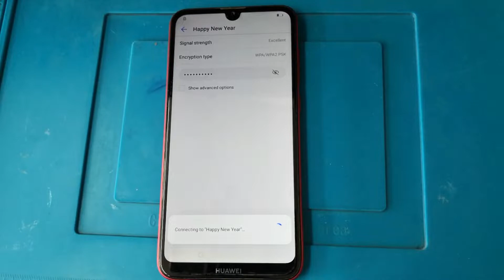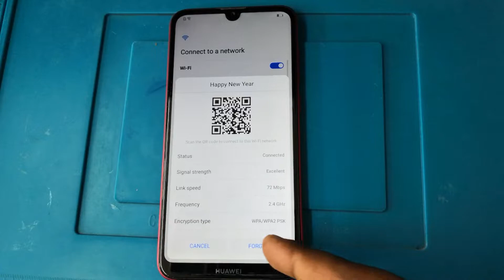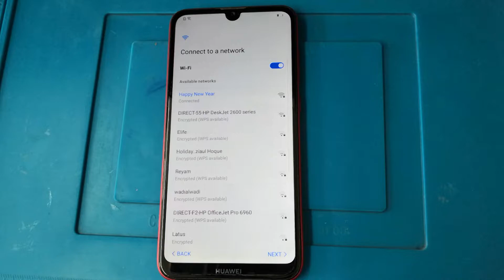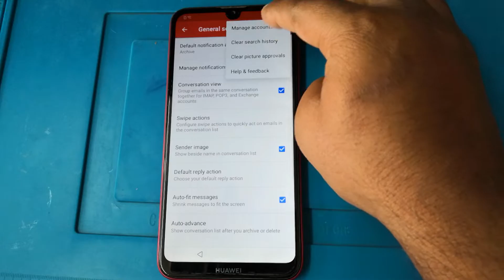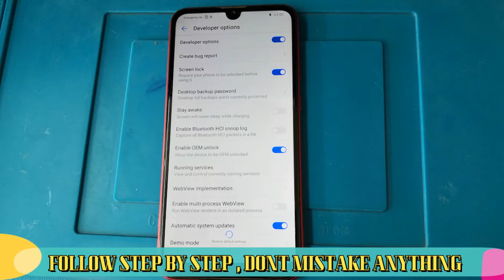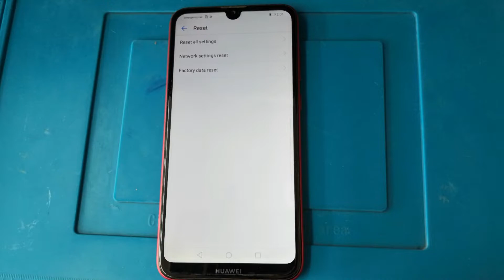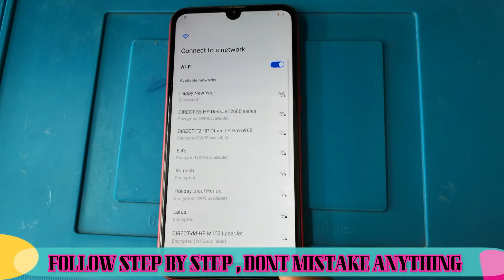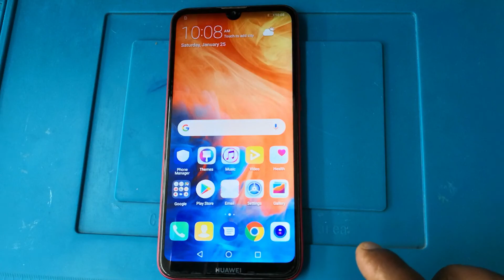Huawei Y7 Prime 2019 (DUB LX1) FRP BYPASS l Huawei DUB-LX1 Frp Google Account Unlock Without Pc 2020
Hello Viewrs Today I Will show you ,

Huawei Y7 Pro
Y7 Prime 2019 frp
Y7 Pro frp bypass
dub lx1 frp
y7 prime 2019 frp 8.2
huawei dub-lx2 frp bypass
huawei y7 prime 2019 frp bypass
DUB-LX1 bypass
DUB-LX2 bypass
DUB-L22 bypass
DUB-LX1 frp bypass
DUB-L22 frp bypass
DUB-LX2 frp bypass
Huawei EMUI 8.2.0 frp bypass
Huawei EMUI 8.0.0 frp bypass
Huawei 8.0 frp
Huawei 8.1 frp
Huawei 8.2 frp
Huawei Y7 2019
Huawei Y7 Pro
dub lx1 frp
DUB-LX1 bypass
DUB-LX2 bypass
DUB-L22 bypass
DUB-LX1 frp bypass
DUB-L22 frp bypass
DUB-LX2 frp bypass
Huawei 8.0 frp
Huawei 8.1 frp
Huawei 8.2 frp